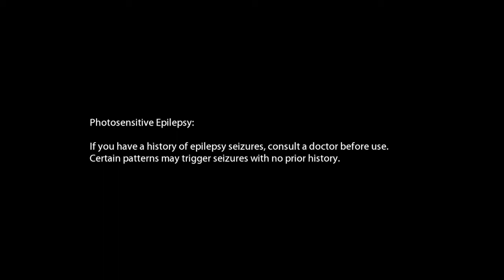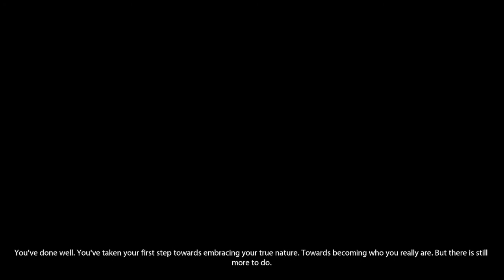Observer — Part 09: Victor Maderski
Videogame: Observer
Date Recorded: August 26th, 2017
Platform: PlayStation 4